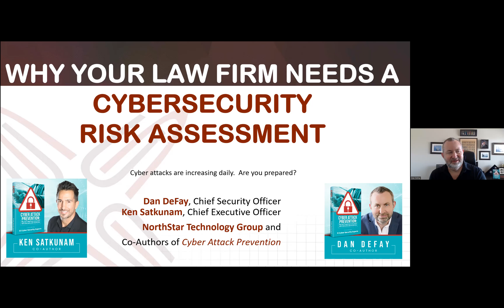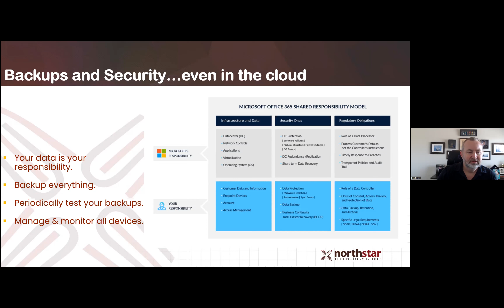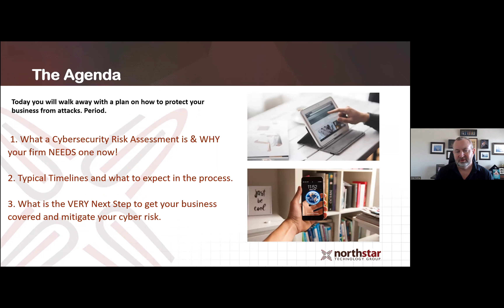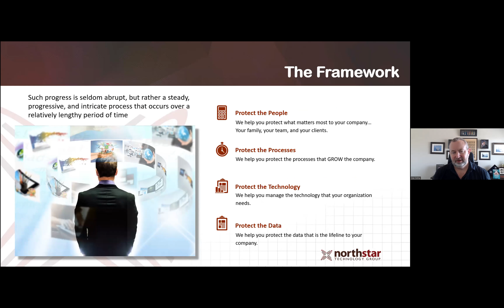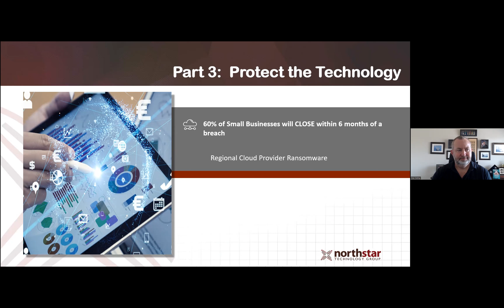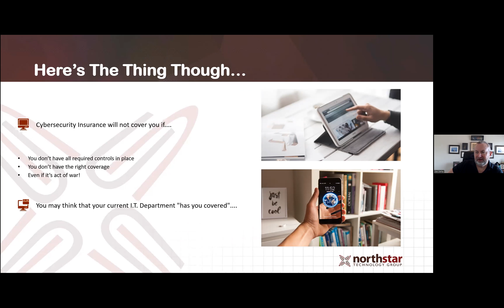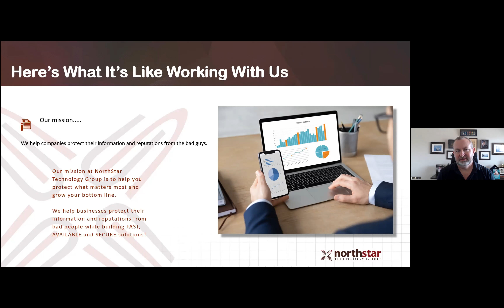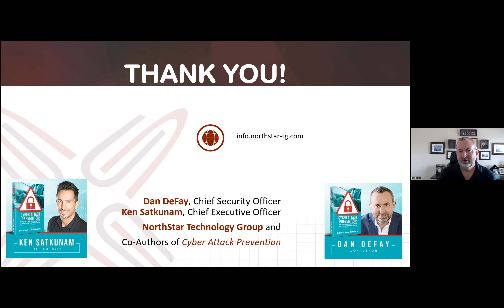Why Your Law Firm Needs a Cyber Security Risk Assessment!